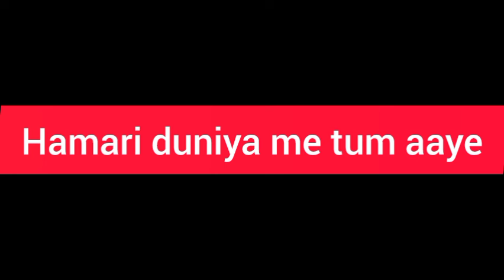Maan Meri Jaan | Music Video | Champagne Talk | King#MaanMeriJaan ChampagneTalk King| Ashish Gagan